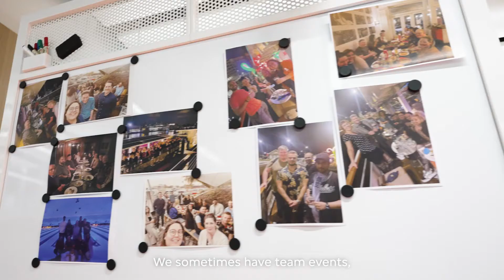Meet Lena - Software Development Team Lead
Our customer service agents are at the heart of our business, helping to solve any issues that may arise for our customers. And, behind the scenes, colleagues like Lena’s Back Office Team help support them with the tech and tools they need to do their jobs. Learn how she loves the diversity and learning culture at JET, bringing in different perspectives to have varied approaches and energise our tech teams to deliver their best, together.